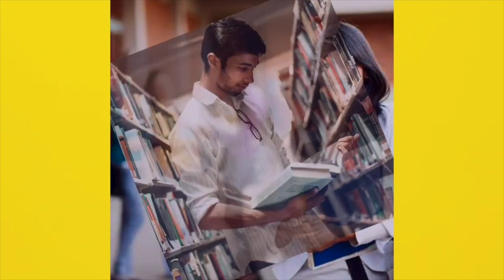Jagdev Prasad की जयंती पर आयोजित कार्यक्रम में Tejashwi ने खूब सुनाया...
Other Trending Videos:

01.RJD के नोटिस का सुधाकर ने दिया दिया जवाब,Lalu yadav को भेजा 5 पन्नों की सफाई..अब होगा एक्शन..

03.Tejashwi के प्लान पर मंत्री चंद्रशेखर ने की थी रामचरित मानस के खिलाफ टिप्पणी, वीडियो हुआ वायरल ..